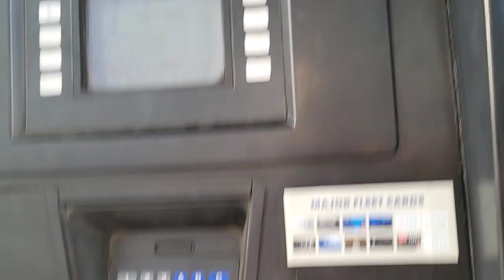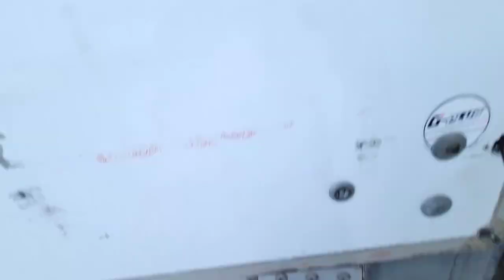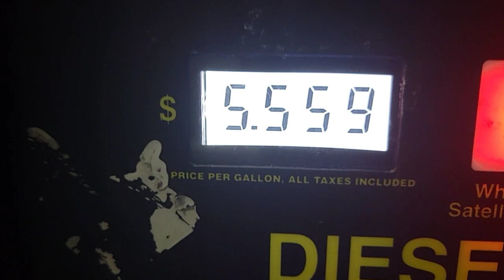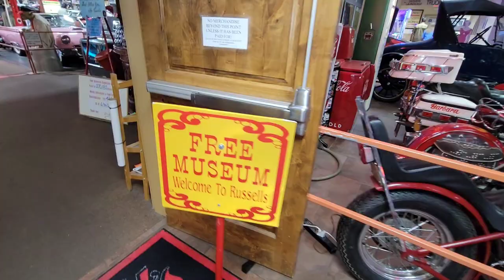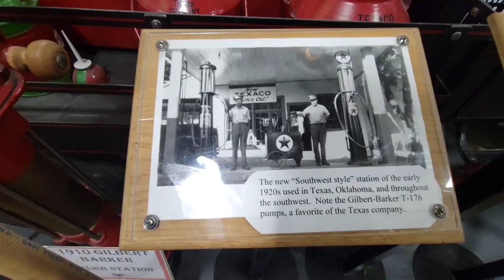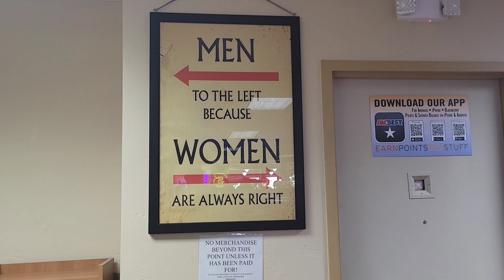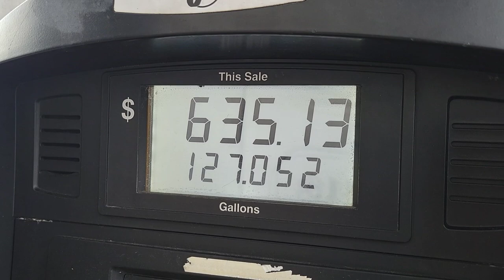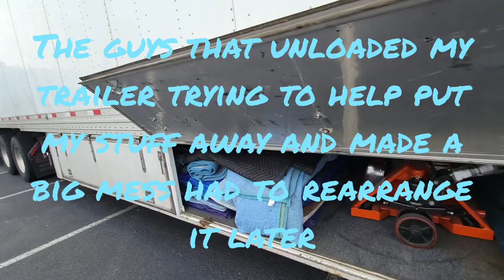chairs from California to Georgia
today we pick up chairs in California we'll have to use decking to get all the chairs on to take them out to Georgia